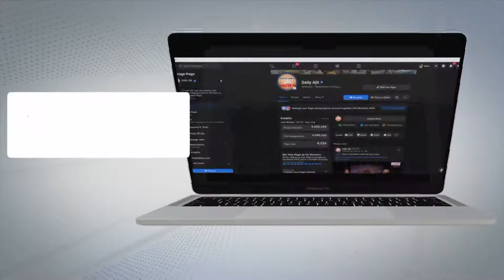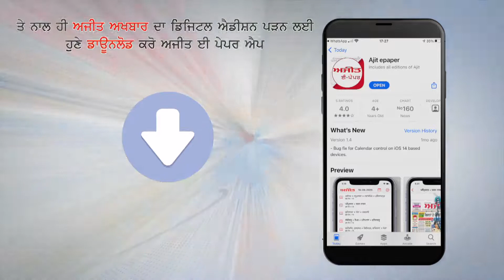ਕੋਰੋਨਾ ਮਹਾਂਮਾਰੀ ਖ਼ਿਲਾਫ਼ ਜੰਗ: ਸਿਹਤ ਵਿਭਾਗ ਨੇ ਟੈਸਟਿੰਗ ਦੇ ਨਾਲ ਨਾਲ ਟੀਕਾਕਰਨ ਪ੍ਰਕਿਰਿਆ ਕੀਤੀ ਤੇਜ਼